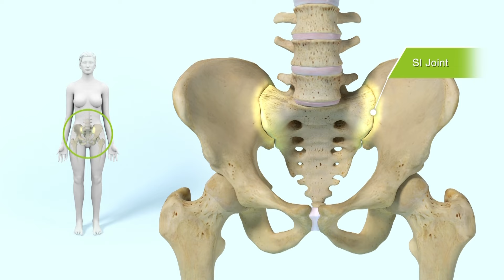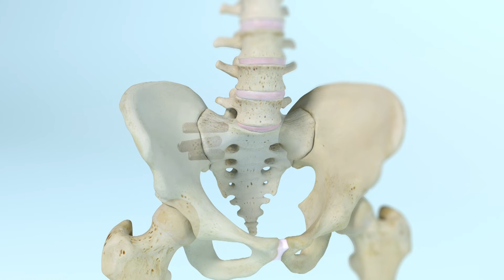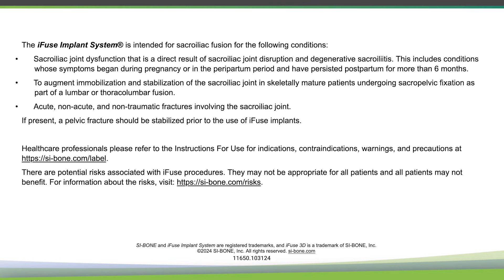Dr. Christian Klare and patient, Kurt, describe the impact of SI joint dysfunction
Do you suspect SI joint pain is holding you back from the activities you enjoy? Join Kurt as he describes his journey to sacroiliac (SI) joint pain relief and hear Dr. Klare of New Hampshire Orthopaedic Center discuss diagnoses and treatment options of SIJD, including that of the iFuse Implant technology.

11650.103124